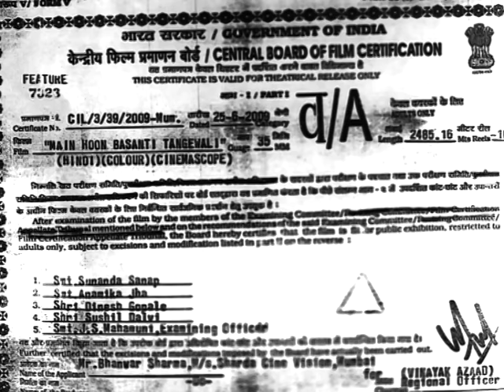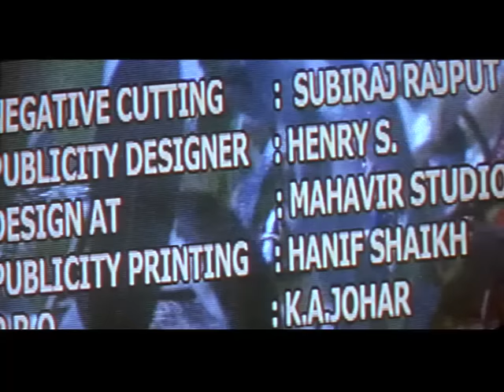Main Hoon Basanti Tangewali | Vinod | South Dubbed Hindi Movie